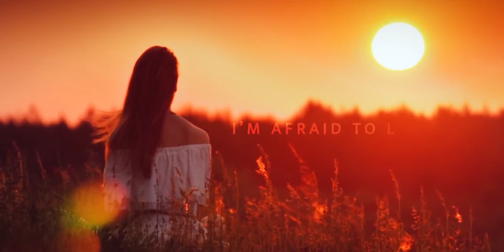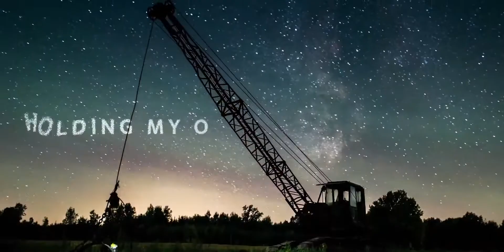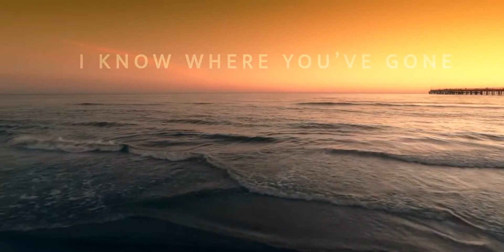Radistai DJs Ft Nica Brooke - Let's Go